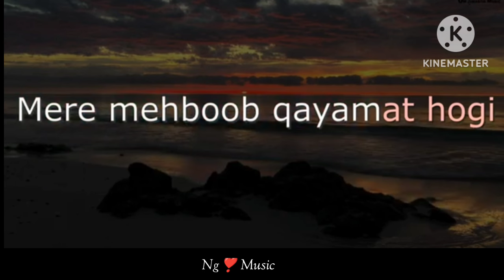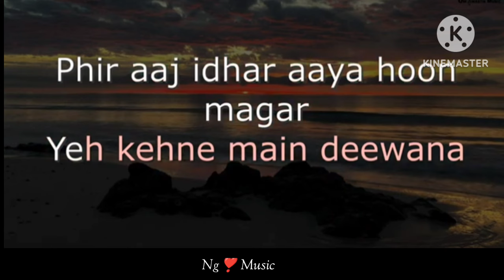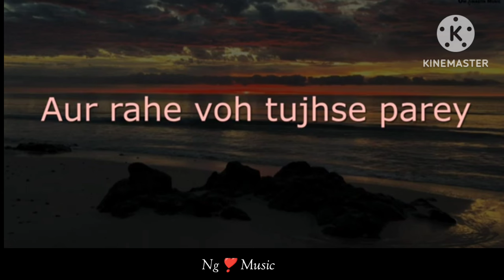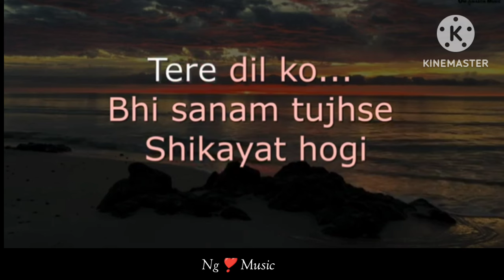Mere Mahaboob Qayamat hogi | Unplugged Cover by Nikhil Gohel Ng❣️ Music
Lyrics

Hmm mere mahboob qayamat hogi
Aaj ruswa teri galiyon mein mohabbat hogi
Meri nazarein tu gila karti hai
Tere dil ko bhi sanam tujhse shikayat hogi
Mere Mahboob

Teri gully main aata sanam
Nagma wafa ka gaata sanam
Tujhse suna na jaaata sanam
Phir aaj idhar aaya hoon magar
Ye kahne main deewana

Khatam bas aaj ye behsat hogi
Mere Mahboob

Meri tarah tu aahein bhare
Tu bhi kisi sepyaar kare
Aur rahe wo tujhse pare
Tune oh sanam dhaaye hai sitam
Toh ye tu bhool na jaana

Ke na tujhpe bhi inayat hogi
Mere mahboob qayamat hogi
Mere Mahboob

 Credit 💳

Song Name – Mere Mehboob Qayamat Hogi Revival
Movie – Mr.x In Bombay
Song Label – Saregama Music